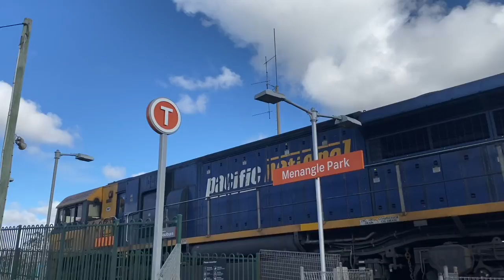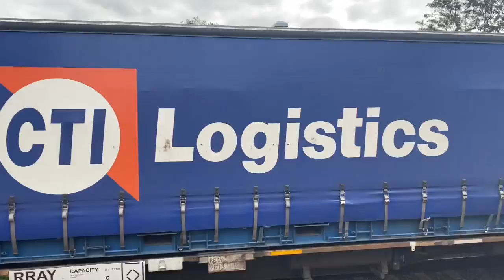Glen’s Transport Vlog 339: Menangle Park Part 3